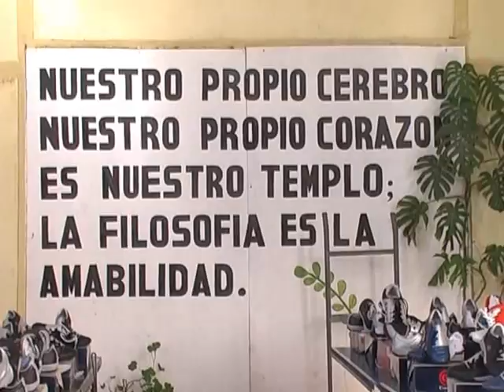Escuela recibe importante donación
En San Fernando Escuela Jose de San Martin